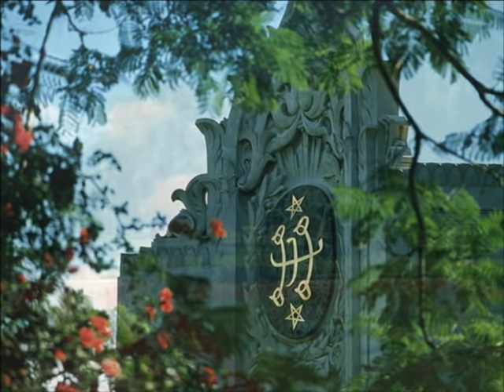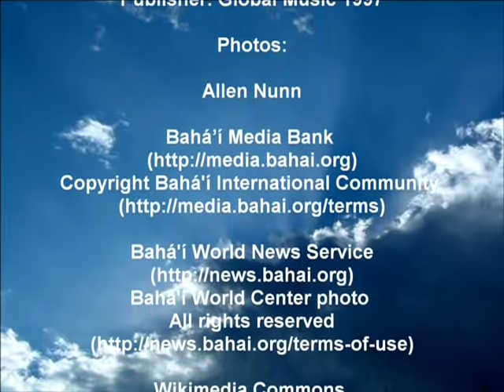Queen of Carmel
Song: Queen of Carmel
Artists: Adrienne Ewing-Roush & Castadarrow Thompkins
Album: Lift Up Your Voices and Sing (Volume 2)
Lyrics & Music: Jean Rebstock Murday
Publisher: Global Music 1997
Photos:
Allen Nunn;
Bahá'í International Community